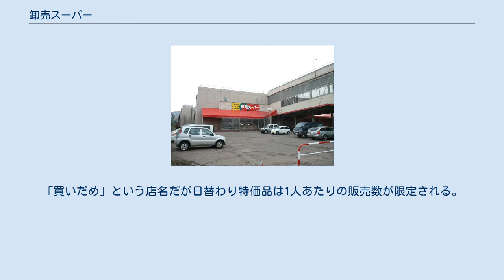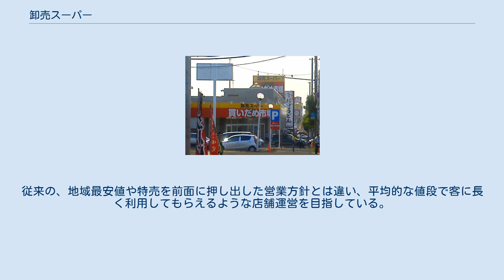卸売スーパー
卸売スーパー（おろしうりスーパー）は、北海道札幌市など、道央圏を中心に出店するスーパーマーケットチェーングループおよびディスカウントストアで、株式会社卸売スーパーが運営している。
旧屋号はりんごハウスで、現在は店舗グループとして「りんごハウスグループ」の名称が使用されている。
全日食チェーン加盟企業。
 道央圏を中心に店舗展開し、自社直営のみならず、道央圏以外を中心にフランチャイズ経営している生鮮スーパーマーケット。
販売スタイルはディスカウント販売を軸に生鮮・一般食品・花卉類を販売しており、小型店舗でも容量の多い業務用調味料がおかれている。
なお、大手スーパーマーケットにみられる調理器具・食器・洗剤などの日用品の販売はしていない。
また、新規店舗は居抜き出店が多い。
 生鮮食料品・一般食料品・花卉類に特化して、日用品などの販売をしていない特殊な形のスーパーマーケットである。
特に生鮮部門（青果・鮮魚・食肉）は、道内屈指の低価格販売企業である。
 食料品のアウトレットモールをテーマとして販売するスタイル。
アウトレット品には、メーカー、卸し問屋在庫・季節外れ商品・キズあり、不揃いなどのB級品・賞味期限切れ間近の商品などがある。
 業者向けの食料品問屋をテーマとして一般消費者に販売するスタイル。
主にケース販売などの大量販売を主体として扱うが小売もする。
「買いだめ」という店名だが日替わり特価品は1人あたりの販売数が限定される。
かつての店舗「食品現金問屋 安心屋」の経営ノウハウを集約して開店。
 旧卸売スーパー手稲店で確立した広面積での運営ノウハウを活かして更に広い店舗面積を構える、それまで小規模店舗で展開されていた卸売スーパーでは新しいスタイル。
従来の、地域最安値や特売を前面に押し出した営業方針とは違い、平均的な値段で客に長く利用してもらえるような店舗運営を目指している。